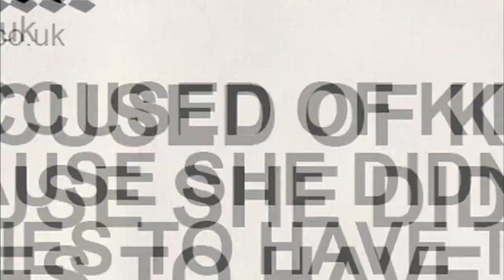Monday 03/10: Best Friend Killers: What Happened to Skylar Neese? - Show Promo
On July 6, 2012, 16-year-old Skylar Neese was stabbed to death by her two best friends, Shelia Eddy and Rachel Shoaf. What drove Shelia and Rachel to commit such a heinous crime? And, who was the mastermind behind the plot?